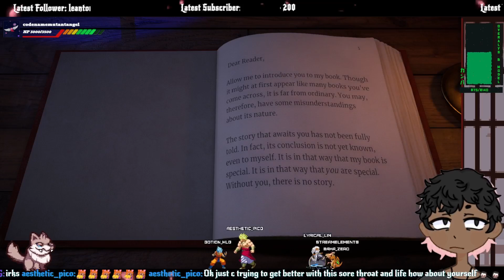Cute Storybook Mystery | Beacon Pines [1]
Yet another game in my library that im glad i added! This game has an interesting concept and super cute characters but wait is there a dark turn??